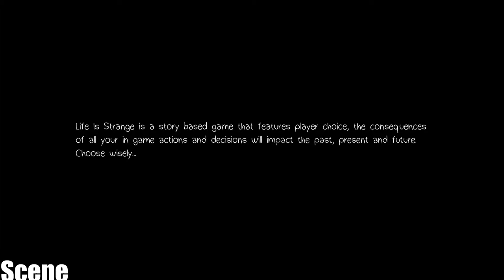Life is Strange - Episode 5: Polarized - Walkthrough - Part 1 (PC HD) 1080p